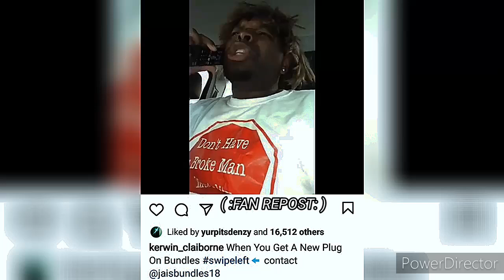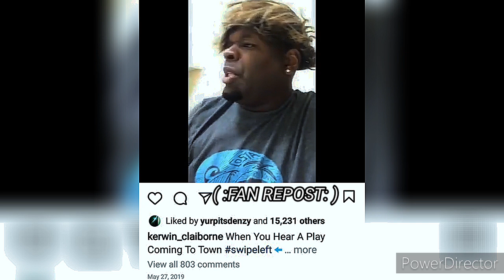Kerwin Claiborne Voiceover Skits yep_im_kajun NEW HAIRSTYLE REVEALING FOR A LIVE CONCERT W/SHAMIKA